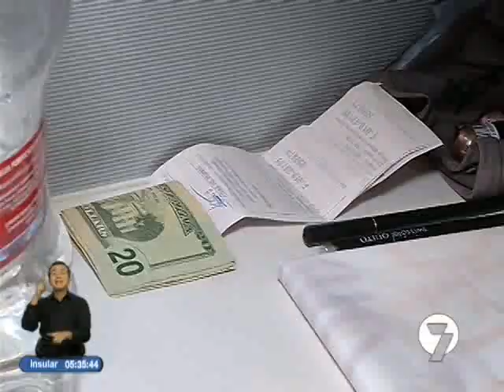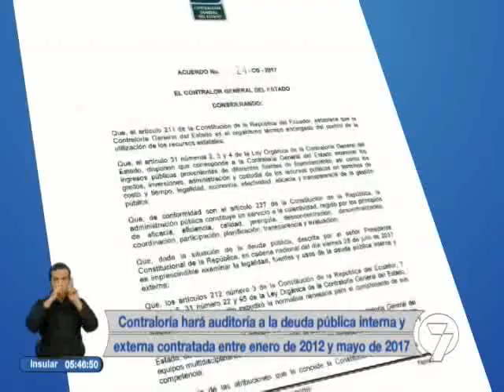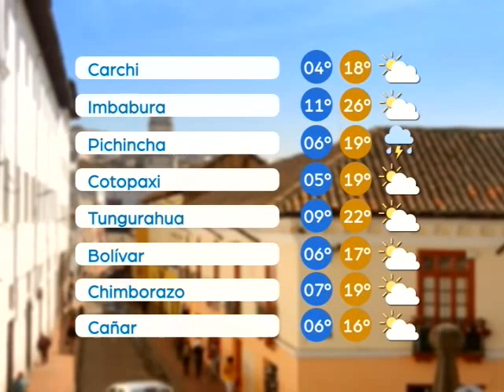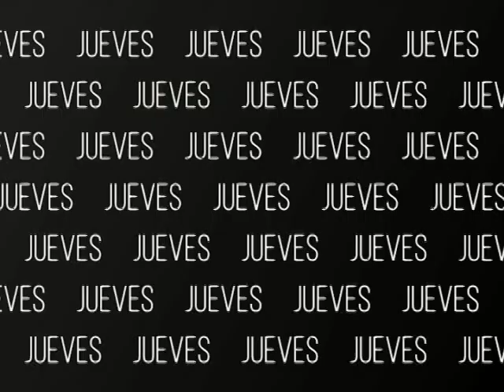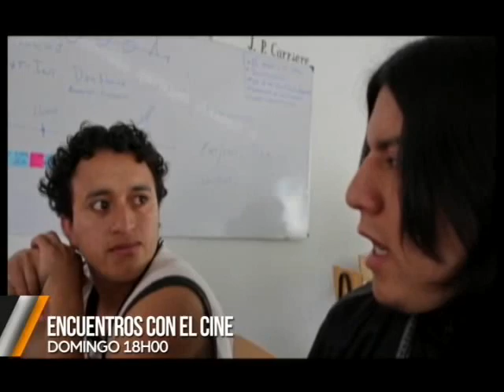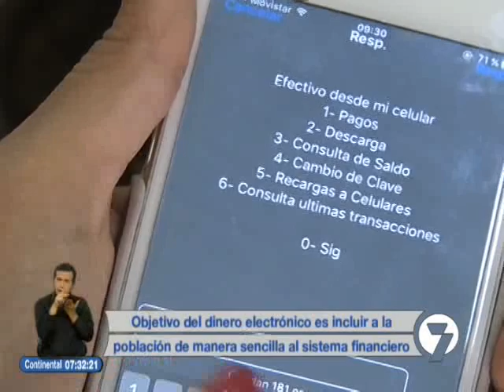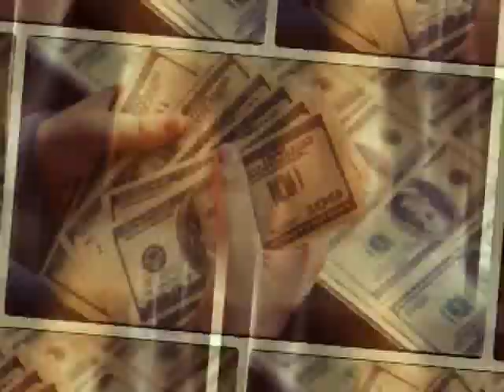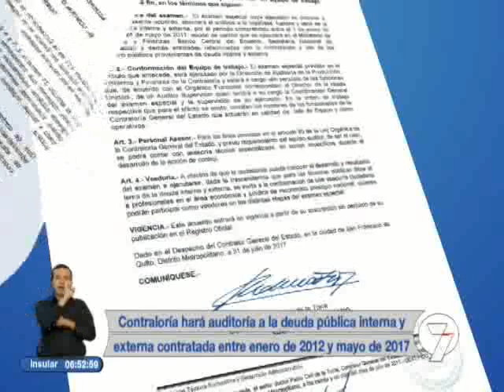Noticias7 | 02/08/2017 (06H30)